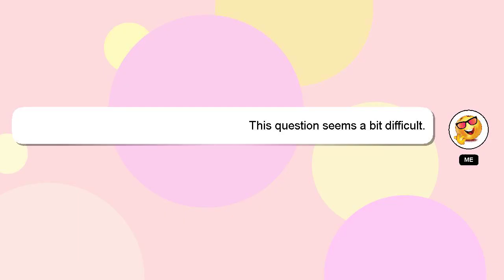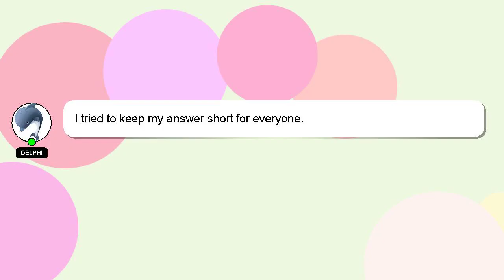How to round neck stitching?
Here's a brief description of who I am, Nice to meet you, I am Delphi. Let me help you with your questions. - How to round neck stitching?

Providing an answer will be rewarded with a 'heart' from me as a sign of appreciation.

*2 What we are experimenting :*